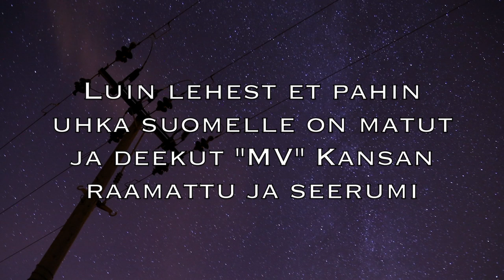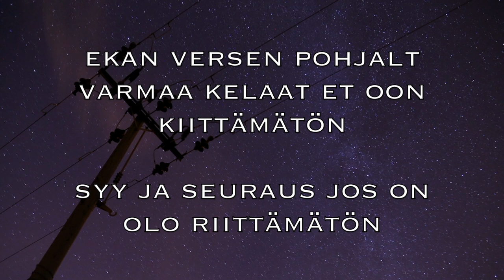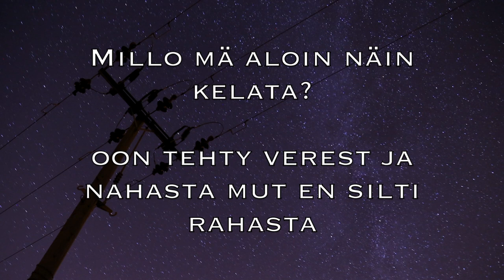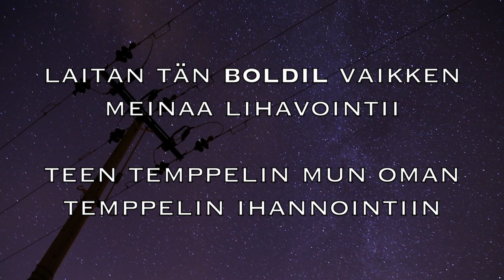TuuriUli ft. Gabi - Nou Hätä! (Lyric video)